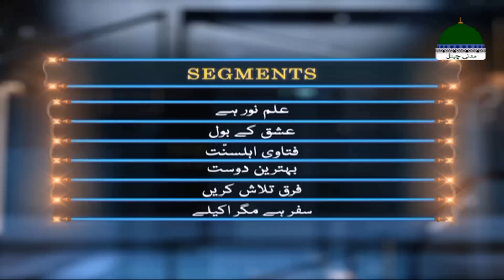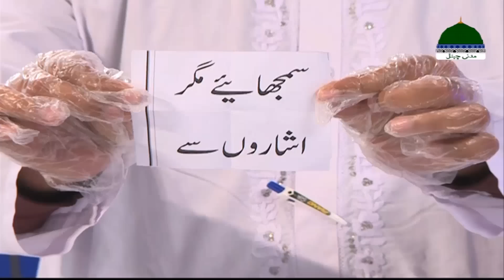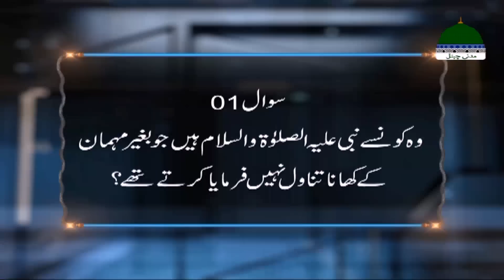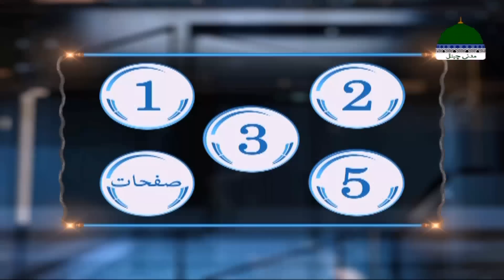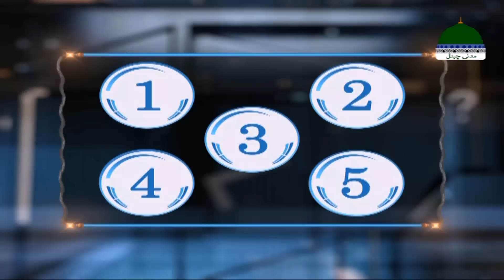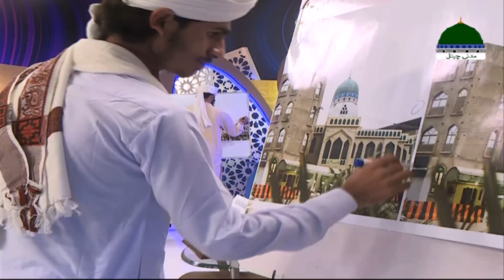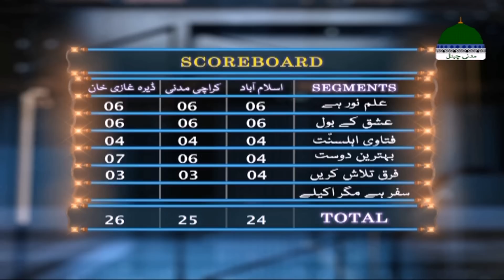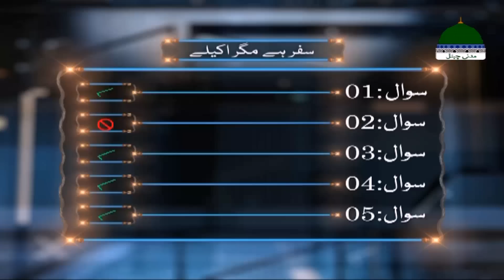Zehni Azmaish Season 12, Ep. 04 | Islamabad Vs Karachi Madani & Dera Ghazi Khan | Abdul Habib Attari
Zehni Azmaish Season 12 2020 Abdul Habib Attari: Zehni Azmaish Season 12 Episode 04 Madani Channel | 20th December 2020 | Islamabad Vs Karachi Madani Vs Dera Ghazi Khan | Zehni Azmaish Islamic Quiz Show | Abdul Habib Attari -  Madani Channel

Zehni Azmaish is one of the most popular Islamic Quiz Show airing on Madani Channel hosted by Maulana Abdul Habib Attari. This Islamic show is enriched with the treasure of Islamic knowledge. After the great success of season 11, the grand Islamic quiz contest Zehni Azmaish Season 12 has been started. The show has many great and talented students from all across Pakistan who will be competing with each other to win an amazing final prize!
Zehni Azmaish consists of seven (7) segments:
1.Ilm Noor Hai
2.Ishq Kay Bol
3.Fatawa Ahl-e-Sunnat
4.Behtreen Dost
5.Jaan Hai to Jahaan Hai
6.Farq Talash Karein
7.Naseeb Apna Apna